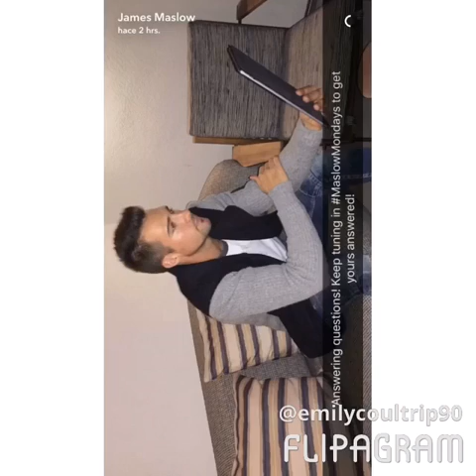James Maslow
I got some photo off line and I had to make a slideshow for my class